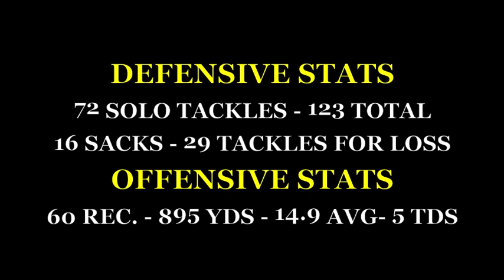Mat Boesen : West Torrance (CA) : Senior Year Highlights - Class of 2013